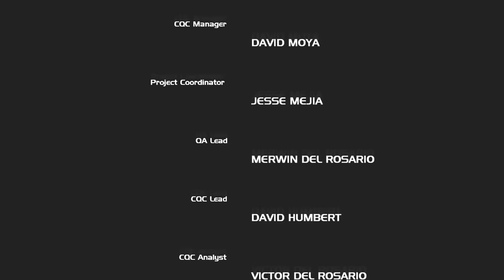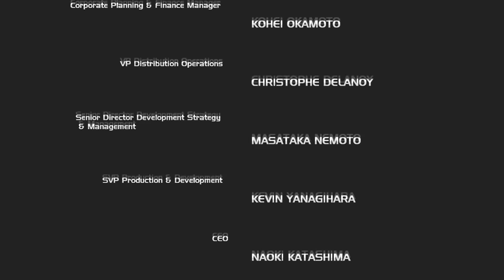Digimon All-Star Rumble - Gabumon Story - METALGARURUMON!?!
METALGARURUMON IS SO AWESOME YOO!
Make Sure To Hit That Sexy Like Button If You Enjoyed! :)

Digimon All-Star Rumble
The game is set in the Digital World at a time of peace. The Digimon propose to hold a "Digimon Evolution Tournament" in order to gain experience and Digivolve, as well as determine the strongest one. However, there is an ulterior motive behind the tournament and players will discover what this is as they play through the game's Story Mode.

Digimon All-Star Rumble features 12 base playable Digimon. There are 12 base Digimon (6 of them from Digimon Adventure, 2 from Digimon Adventure 02, 2 from Digimon Tamers and 2 from Digimon Fusion), and a total of 32 forms. Six of the base forms and their Digivolutions were revealed in the game's announcement.

Each Digimon can Digivolve into a higher form during battle when their meter is filled. When Story Mode is completed with a character, their "Super Form" will be unlocked; to play as this form, when selecting the character, the player is given the option to switch the character's alternate form from their regular Digivolved form to the unlocked Super Form. A certain powerup in the game, turns the other Digimon in the battle into Numemon temporarily.

On the following chart, you will see every playable Digimon, Digivolved Forms and Super Forms[4] available in the game. Some of these evolutions are not common in the Digimon Universe, but some adjustments have been made to balance the game and include as many forms as possible.

Digimon All-Star Rumble Info
Name: Digimon All-Star Rumble
Developer: Prope
Publisher: Bandai Namco Games
Release NA: November 11, 2014